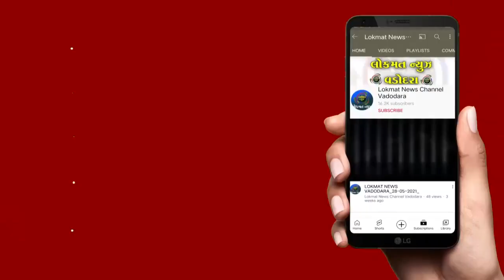નાંદોદના ધારાસભ્યની અધ્યક્ષતામાં રાણીપરા ખાતે 'વિકસિત ભારત સંકલ્પ યાત્રા' કાર્યક્રમ યોજાયો